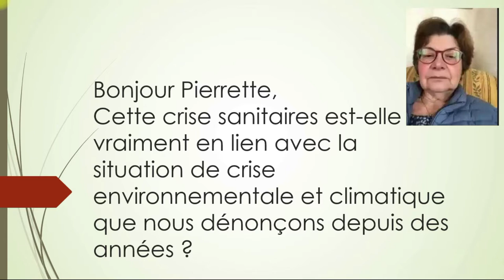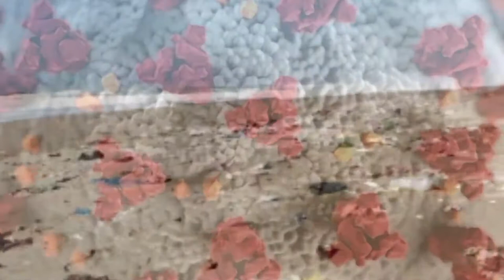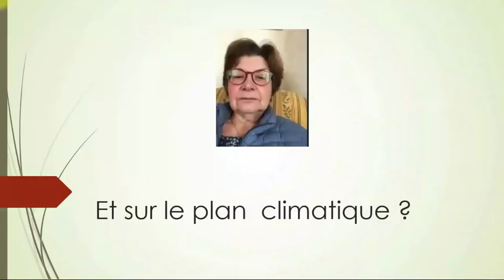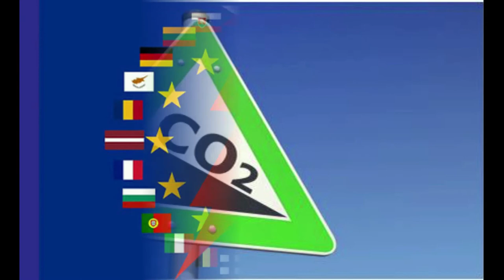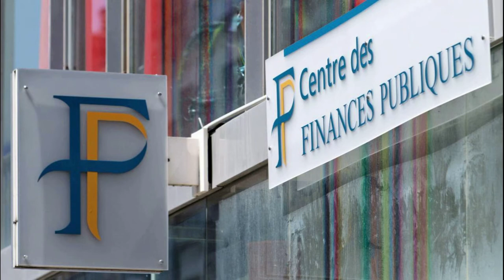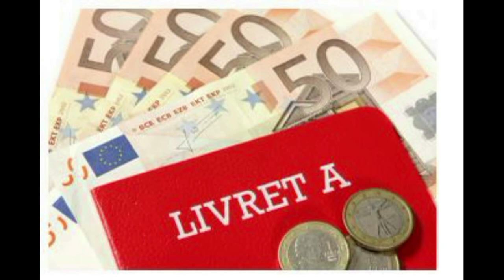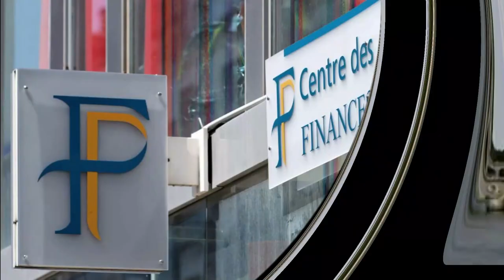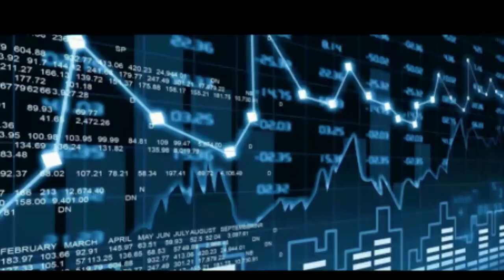Tout Changer-7 : crise sanitaire et environnementale / interview de Pierrette Crosemarie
Échanges avec Pierrette Crosemarie, ancienne membre du CESE, référente du dossier environnement climat pour la fédération des finances CGT : liens entre la crise sanitaire et la crise environnementale et climatiques, quel rôle du ministère des finances et ses agents dans la bataille environnementale ?